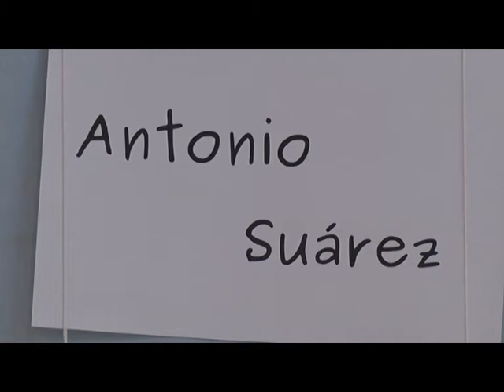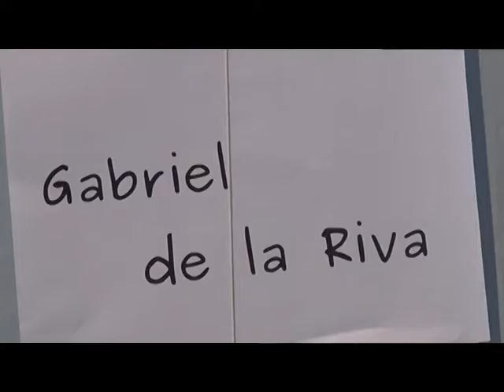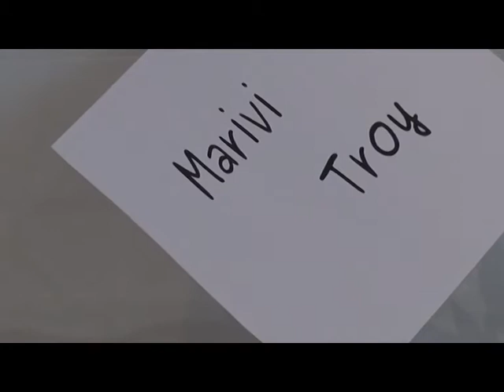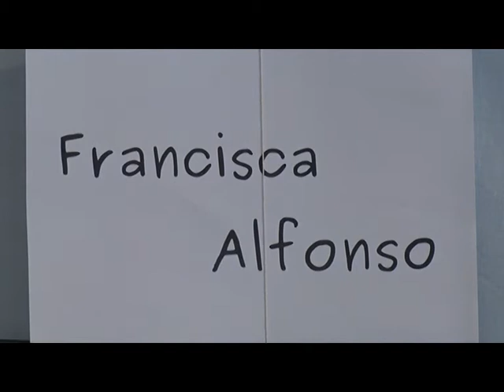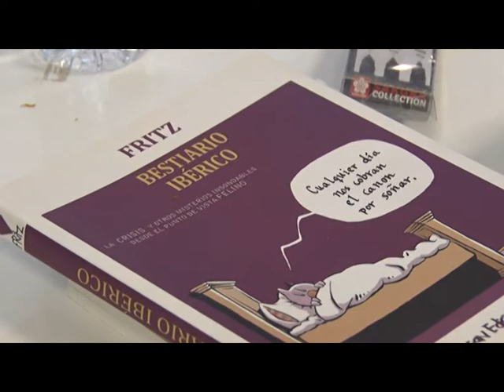I FERIA DEL LIBRO ARACENA 2º PARTE